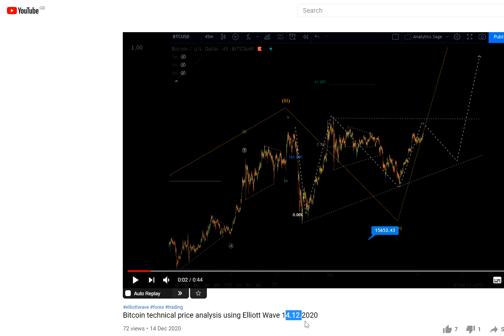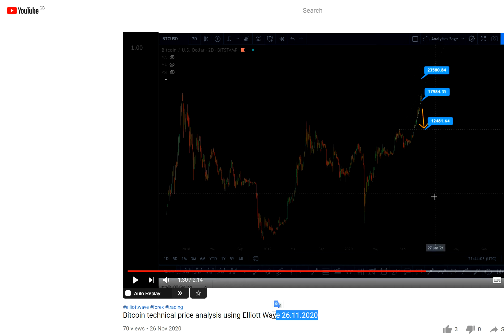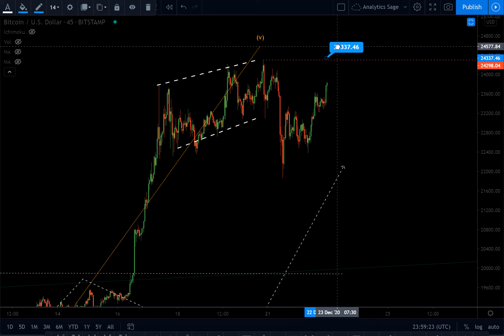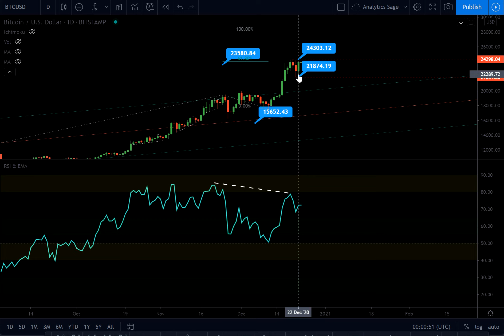Bitcoin technical price analysis using Elliott Wave 22.12.2020